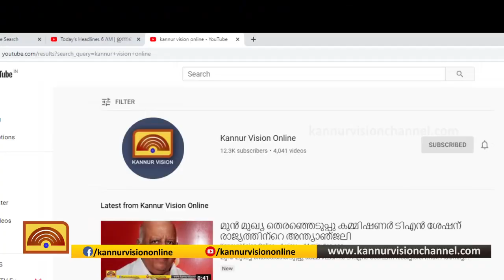കണ്ണവം വനത്തിനുള്ളിൽ തലയോട്ടി കണ്ടെത്തിയ സംഭവം: ദുരൂഹതകളേറെ..